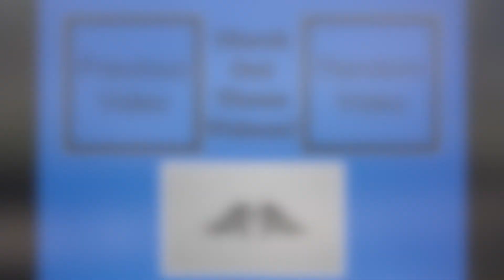Airbus A340 600 arrival into Hong Kong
Hey guys!

Heres a very quick video of a Lufthansa Airbus A340-600 arriving into Hong Kong International Airport. Lufthansa is one of the few airlines that fly their Airbus A340 to Hong Kong which always makes it a joy to see it!

This video was taken on top of the Skydeck which is located on top of terminal two at Hong Kong airport. The video was taken using a Canon 5D mark 3 using a 70-200mm lens as well as a 2 times converter.

If you would like to see photos from this spotting trip, you are able to see it on my Instagram which is linked below: